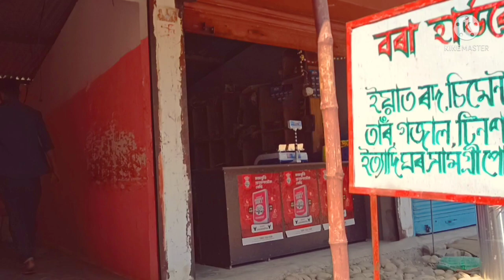1st moto vlog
maro gaw maro ghr ajo hjr horu lai auta xoto video ma dakhai da ko .

please keep supporting guys 🙏❤️